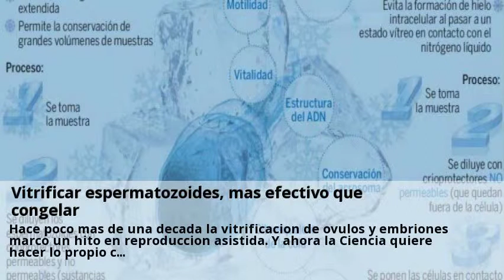Novedades Congelacion de ovulos Alicante Junio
Congelación de óvulos en la Unidad de Reproducción Vistahermosa.  Visitas nuestras clinicas de Congelacion de ovulos y consultales online y gratis